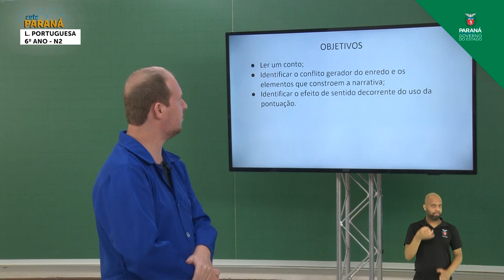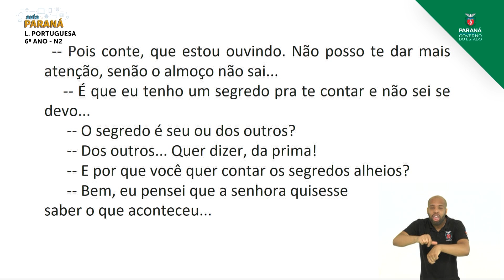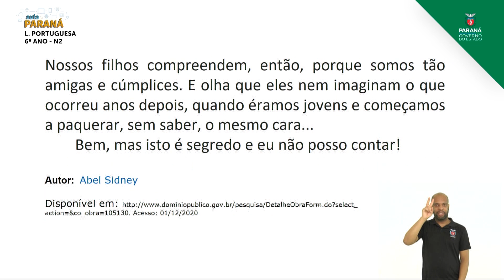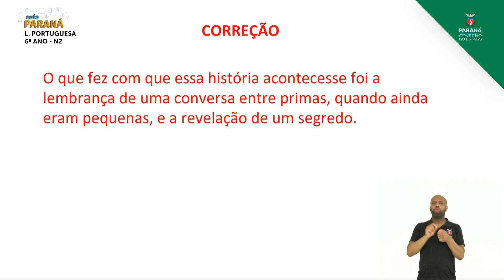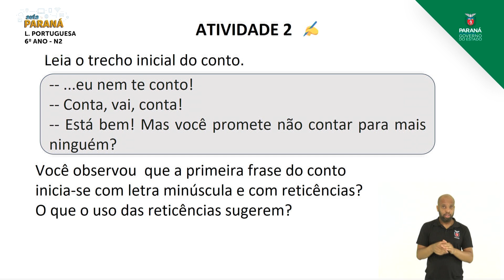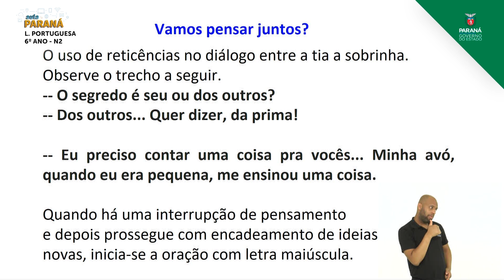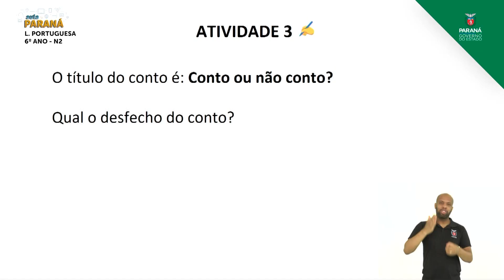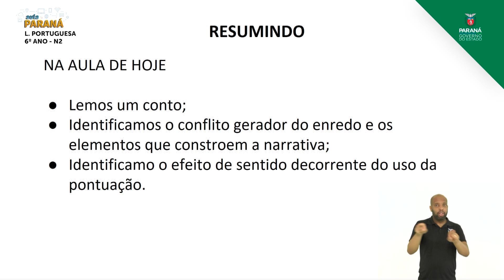2021 | 6º Ano | Língua Portuguesa | Aula N2 | Nivelamento - Leitura de Conto - Parte 2